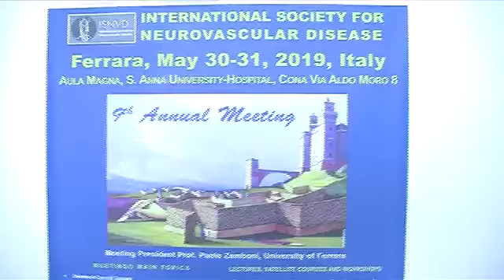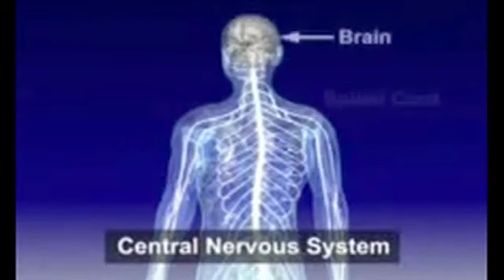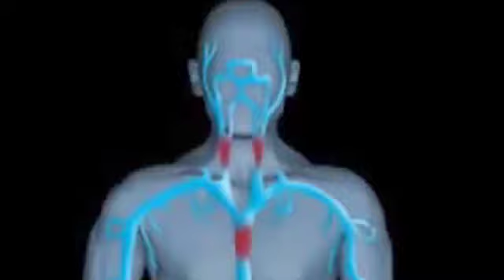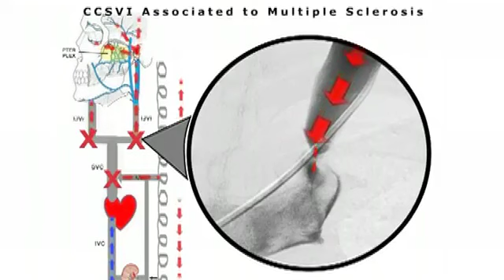Brave Dreams, Paolo Zamboni “Nuovi dati di conferma scientifica” – Intervista